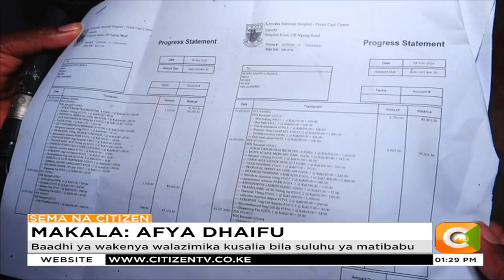Makala yanaangazia masaibu ya gharama ya matibabu hapa nchini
Baadhi ya wakenya walazimika kusalia bila suluhu ya matibabu
Peter Mungai ameugua saratani kwa miaka sasa, hukosa pia matibabu
Susan Ogolla amekuwa hospitali na kulazimika kuzuiliwa kwa gharama